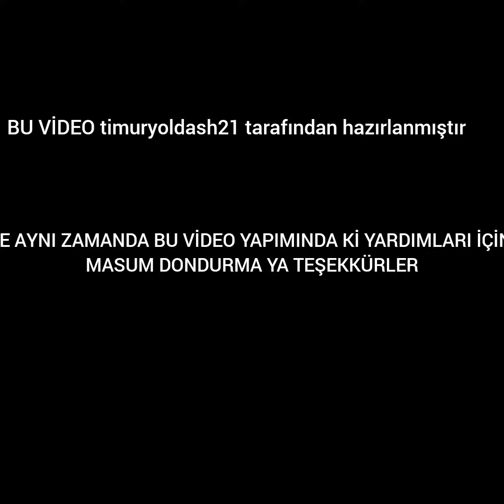BEN AKILLANMAM//PAZAR ŞEKERİ #4